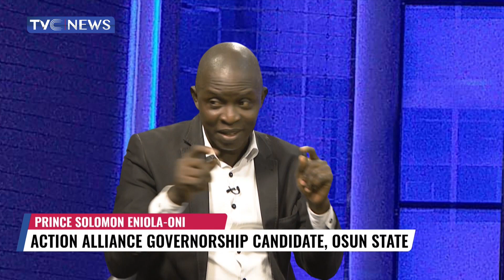Solomon Eniola-Oni Speaks On The Need For Southwest To Support Tinubu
Prince Solomon Eniola-Oni, Action Alliance Governorship Candidate, Osun State Speaks on the need for the southwest to support Tinubu in the coming 2023 presidential election